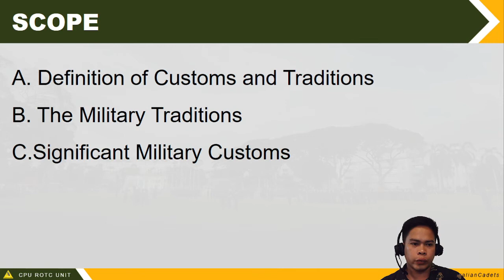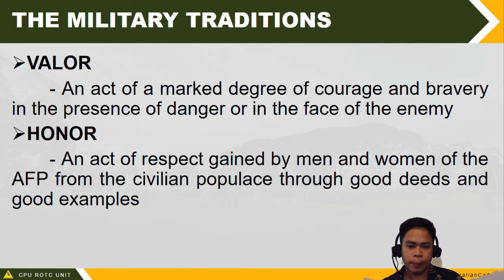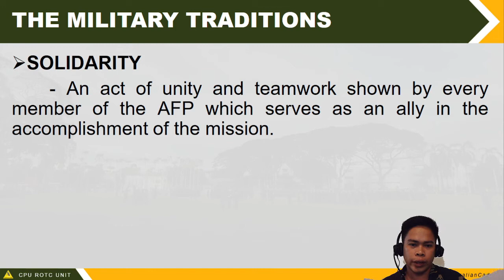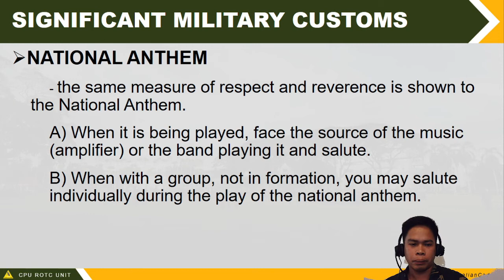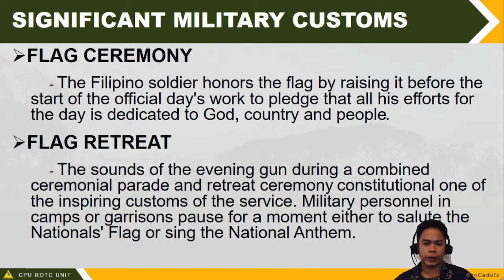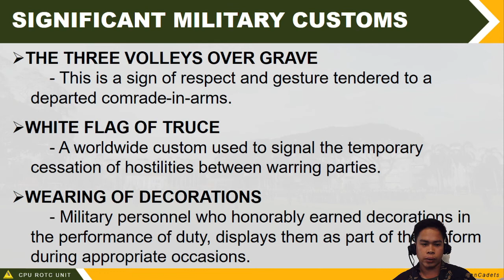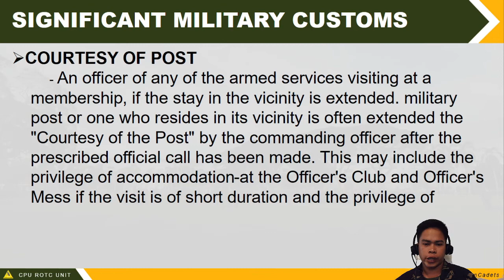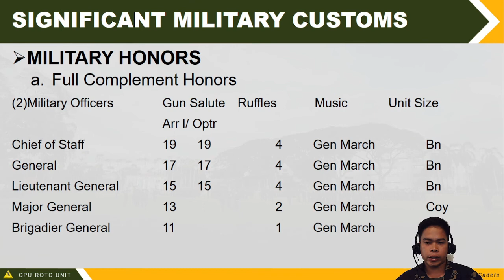Military Customs and Traditions 1 - 4th Regular Week of ROTC Instruction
Welcome to CPU ROTC Official Youtube Channel!